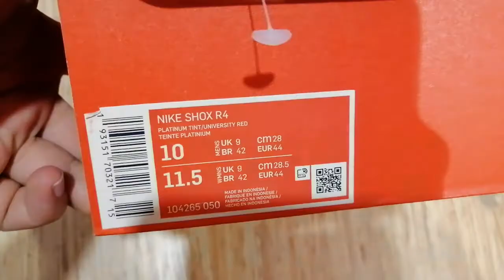NIKE SHOX R4 strong & comfortable on feet. 👍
One of the strong shoes NIKE SHOX R4 . Grave your pairs now . Visit  now footlocker kw

footlocker offer
nike shoes
stron shoes

Thank you for support and love 💕💖💕💕